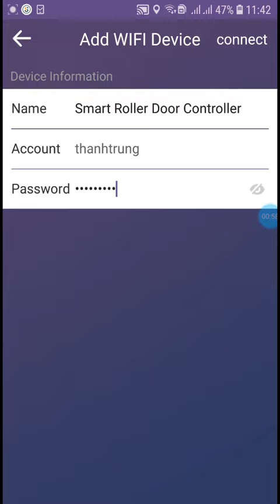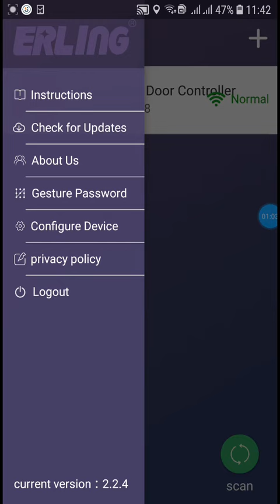#34. ĐIỀU KHIỂN CỬA CUỐN QUA ĐIỆN THOẠI: 0978738669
Điều khiển cửa cuốn không dùng Remote# Mở cửa mọi lúc mọi nơi# Chỉ cần điện thoại kết nối Internet# Cài đặt dễ dàng qua 3 bước